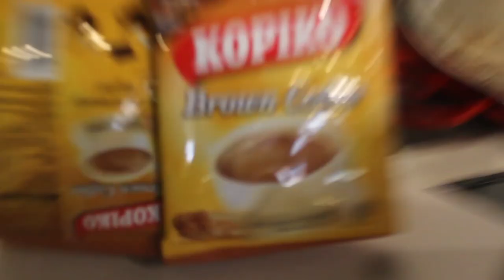BEST Milktea in Bacolod + Samgyupsal Vlog | Ana Esmeralda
Got Tea location: New Energy Center Building, Lacson, Lizares St., Bacolod City
Jip Bab: Lacson 20th St., Bacolod City. Beside of Mushu Restaurant.

In my opinion, this is the best milk tea in the city. Jip Bab for samgyupsal.